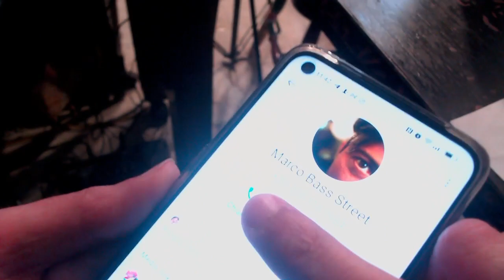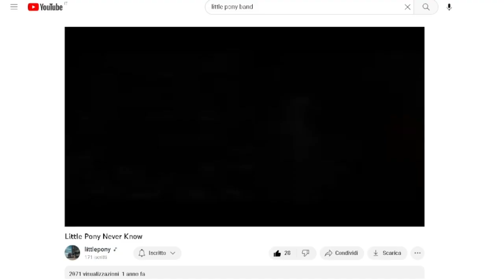BobReport 🎸: La mia esperienza con i Little Pony 🐴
Questo video non parla dei MyLittlePony, parla della band che si chiama Little Pony, di come li ho conosciuti suonando per strada, e della loro evoluzione negli anni come band. Non è una biografia della band, ma un racconto di esperienze dirette e indirette che ho avuto con loro. Inoltre racconto da vicino due serate che si sono svolte a Napoli al Kesté e al Punk Tank Cafè. Questa band fa un genere innovativo, difficilmente troverete qualcuno che fa musica simile alla loro, e anche chi non lo conosce ne viene attratto e nel video ci sono testimonianze di questo...

Se hai curiosità o domande per i Little Pony, vieni in diretta su Twitch , domenica 2 Aprile alle 18, sul mio canale, per una puntata del Salotto di Bob degli Artisti MAIstream.
Se ti sei perso la live ti conviene seguirmi per sapere dove e come recuperarla.
Seguimi anche su:
E-MAIL per contattarmi e proporre la vostra musica
Hey magari ti senti particolarmente generoso... un obolo non dispiace mai